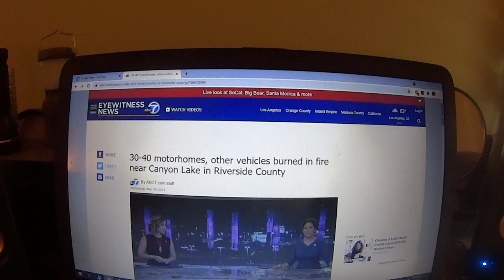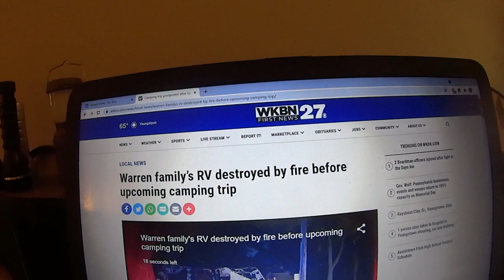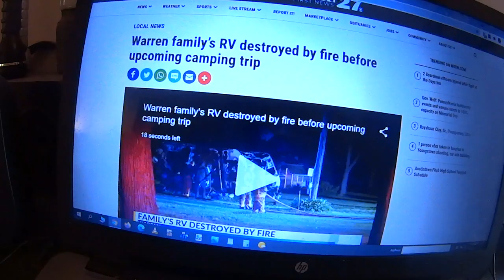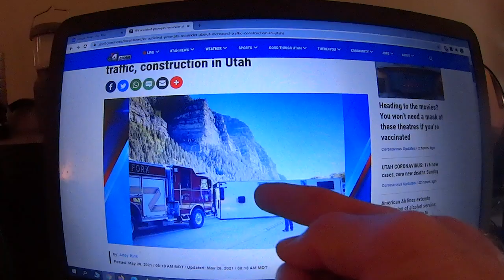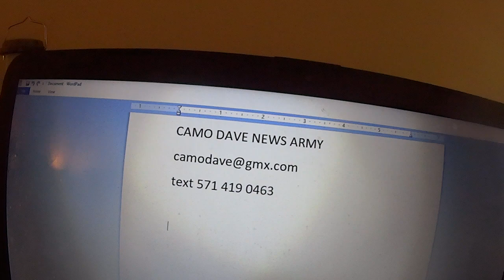Dozens Of RVs Destroyed In California Fire, RV Flips At Utah Construction Site, Camo Dave News Army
News credits: KABC 7 Los Angeles, WKBM Youngstown OH, KTVX 4 Salt Lake City
Send RV & nomad news news items to